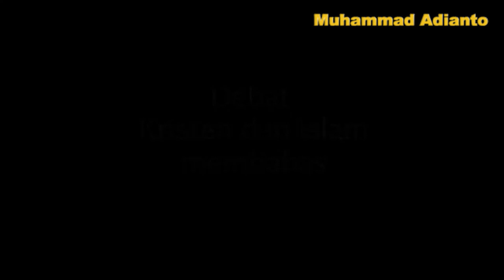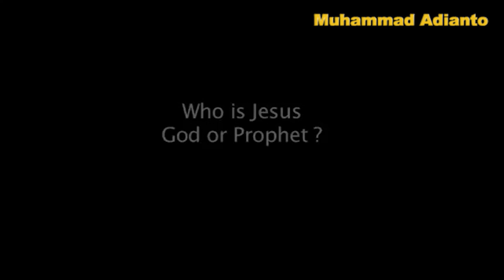DEBAT ISLAM vs KRISTEN MEMBAHAS SIAPA JESUS? - USTADZ SYAMSUL ARIFIN NABABAN PART 1 - 4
DEBAT ISLAM vs KRISTEN MEMBAHAS SIAPAKAH JESUS? - USTADZ SYAMSUL ARIFIN NABABAN PART 1 - 4